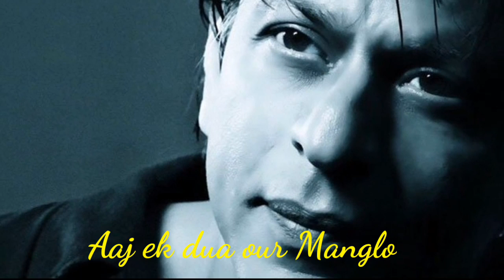Shahrukh Khan || Dialogue Sad Emotional || Whatshap Status Video